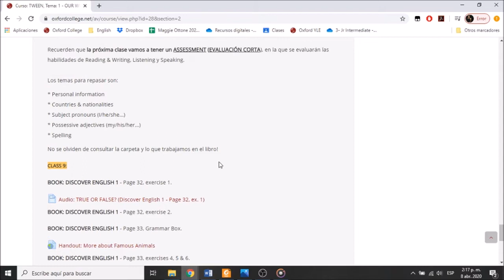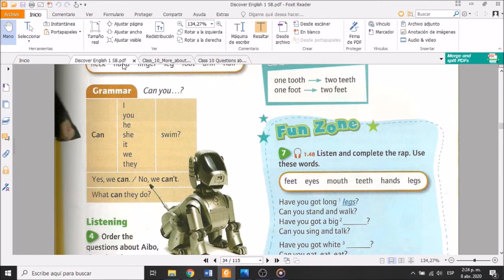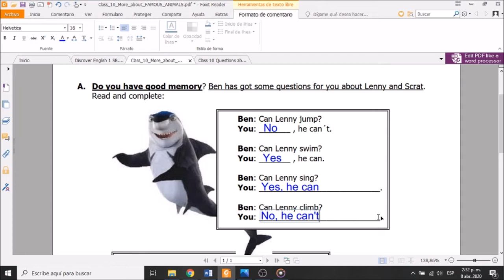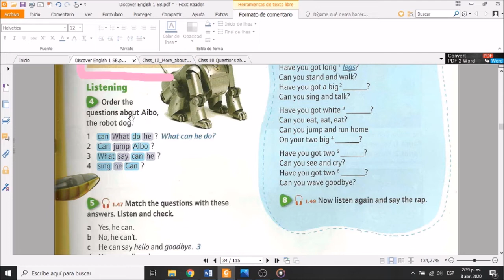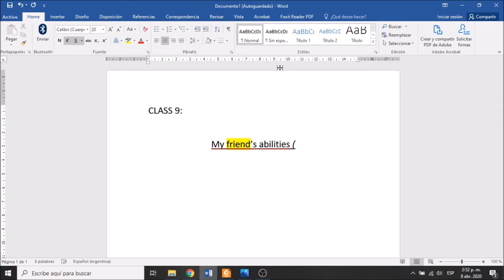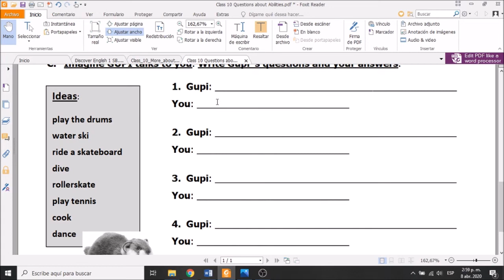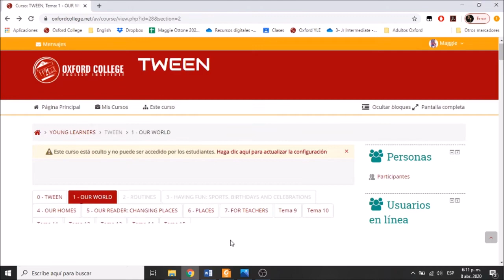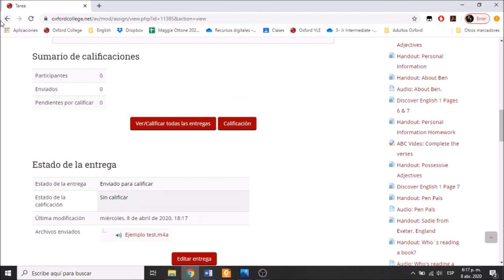TWEEN A Class 9 - L y M 15:30